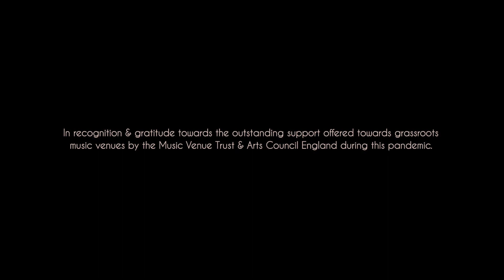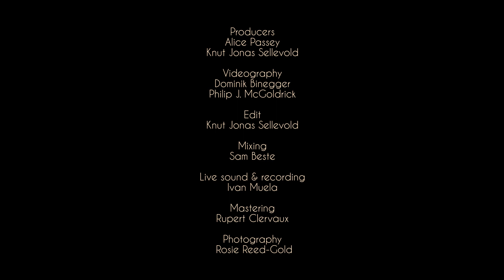10A SESSIONS ~ Sebastian Rochford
Recorded live at SJQ, March 2021. In recognition & gratitude towards the outstanding support offered by the Music Venue Trust & Arts Council England towards grassroots music venues during the pandemic.

Curated by SJQ & Sam Beste.

Producers:
Alice Passey
Knut Jonas Sellevold

Videography:
Dominik Binegger
Knut Jonas Sellevold

Edit:
Knut Jonas Sellevold

Mixing:
Sam Beste

Live sound recording:
Ivan Muela

Mastering:
Rupert Clervaux

Photography:
Rosie Reed-Gold